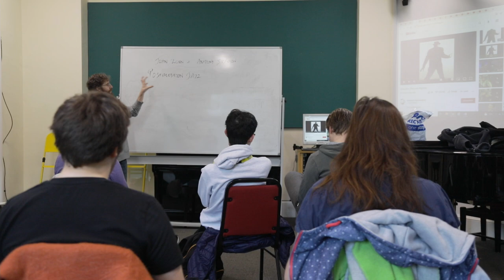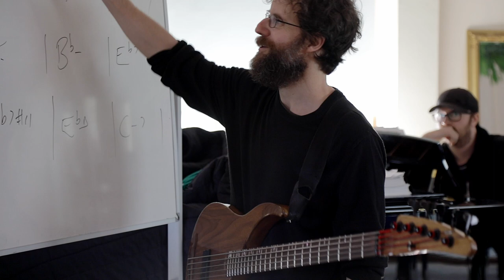Jazz Performance | University of Chichester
Our Jazz Performance degrees are a small family of extremely talented people. The course is highly practical with opportunities to perform in ensembles on campus and the local area, and take part in weekly jazz nights.